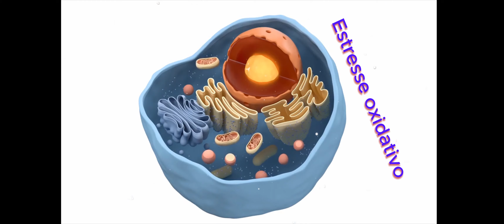Efeitos do etanol no organismo humano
Neste vídeo, faço um resumo dos principais efeitos causados pelo etanol no organismo humano!

Comente, curta e compartilhe para ajudar na divulgação do canal! Mais gente precisa destas informações.

Para conhecer melhor metabolismo: "Seu Metabolismo é Incrível: E é fácil compreender como funciona" -